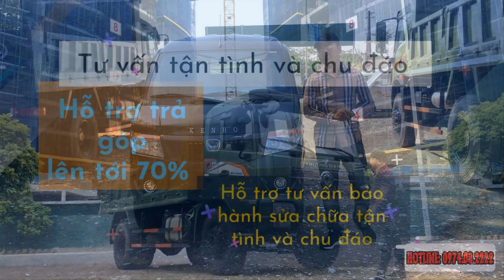Đánh giá xe tải Kenbo Van 2 chỗ 2019 giá từ 192 triệu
👉 Anh/chị có thể inbox pace hoặc để lại sđt ( Để được tư vấn tận tình và chu đáo)
Hoặc ghé thăm cửa hàng tại địa chỉ:
Địa chỉ: Số 182 Cổ Linh, Thạch Bàn, Long Biên, Hà Nội.
👉Showroom 1: Số 451 Nguyễn Văn Linh, Phúc Đồng, Long Biên, Hà Nội ( Cạnh Chi Cục Thuế Long Biên )
👉Showroom 2: Ngã tư Đông Côi , TT Hồ , Thuận Thành , Bắc Ninh
Cám ơn các bạn đã quan tâm đến sản phẩm của chúng tôi!